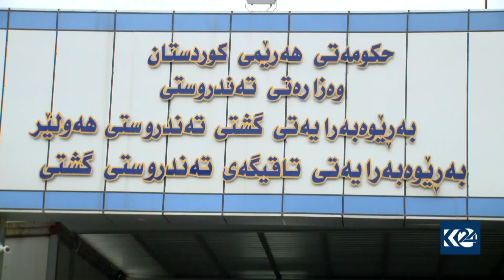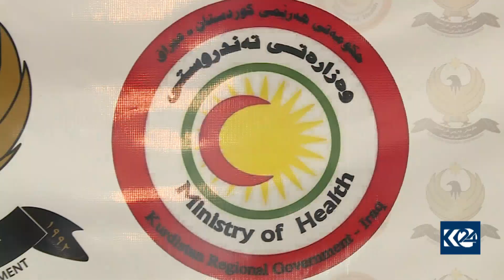رۆژانه‌ زیاتر له‌ دوو هه‌زار پشكنینی كۆرۆنا له‌ هه‌رێمی كوردستان ده‌كرێت